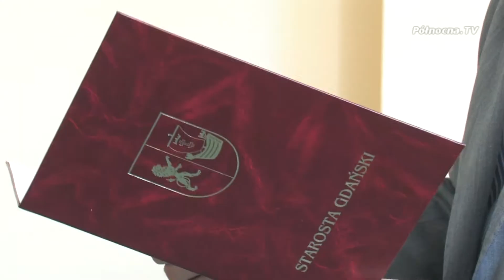Święto Policji na pruszczańskiej Faktorii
Wraz z końcem lipca odbywa się święto policji. W tym roku na puszczańskiej Faktorii wyróżniono policjantów z Powiatu Gdańskiego. Okazji do sprawdzenia siły policji nie brakowało, w związku z tym  62 policjantów awansowało na wyższy stopień, a dwóch otrzymało wyróżnienia ministerialne.